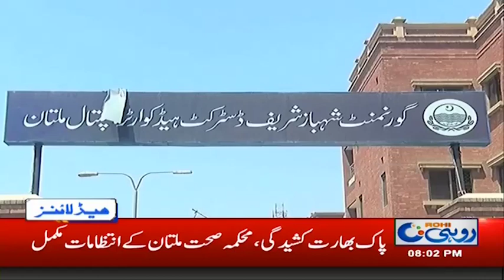News Headlines | 8:00 PM | 28 Feb 2019 | Rohi